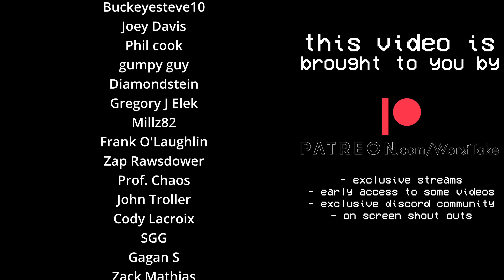DESHAUN WATSON THROWING AT 100% VELOCITY & RANGE